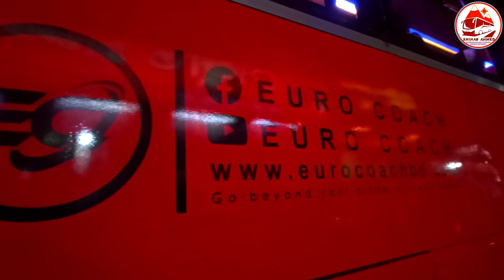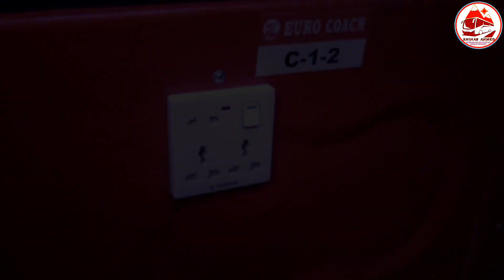তুফান ভাইয়ের নতুন বাস সম্পর্কে বিস্তারিত জেনে নিন | ইউরো কোচ এর নতুন নন এসি বাস রিভিউ | euro coach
Assalamu Alaikum

welcome everyone from Shihab Ahmed kbl YouTube channel to watch today's video.

Bus somporke interest thakle amader facebook group a join korte paren.

Facebook group name : Keraniganj Bus Lovers (Dhaka division)

Euro Coach New Non AC Bus
Hino AK 1J bus
Dhaka-Borisal-kuakata
Keraniganj bus lovers
VIDEO:Redmi note 10s